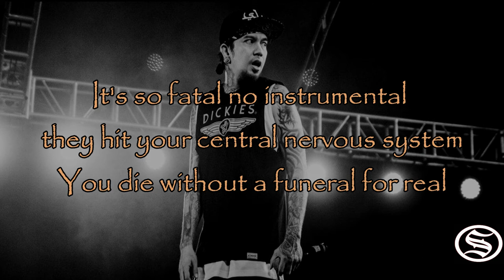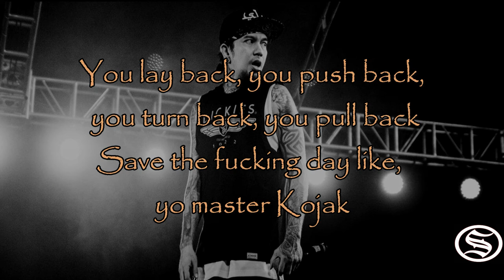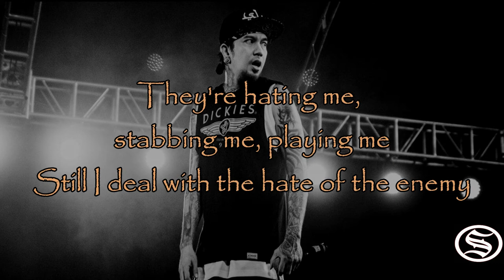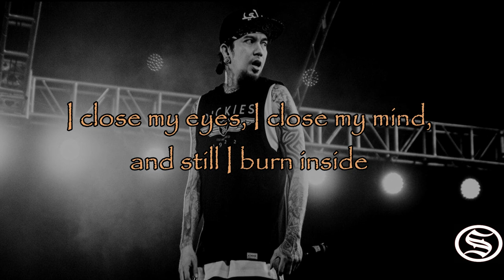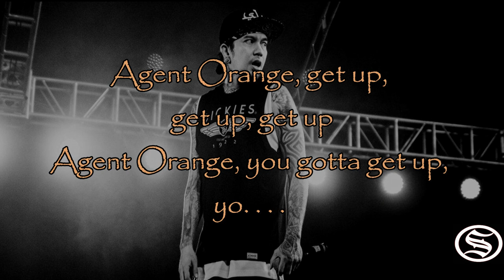AGENT ORANGE - SLAPSHOCK (Acoustic)